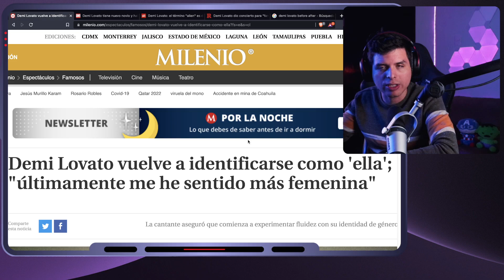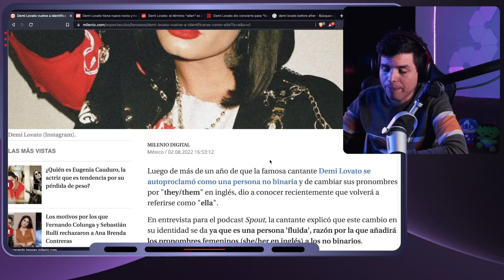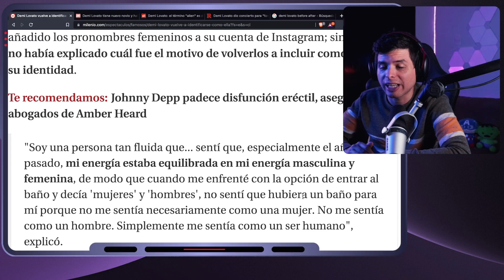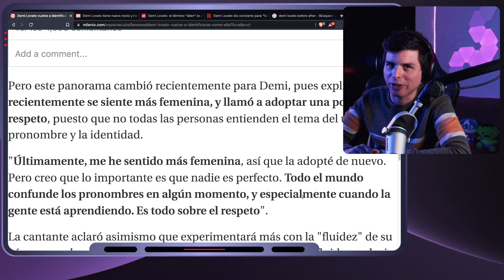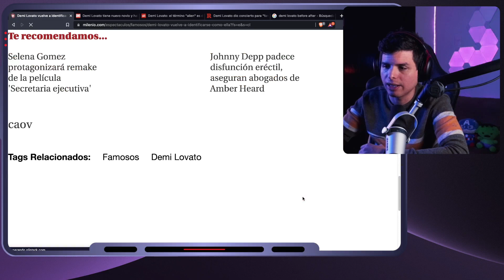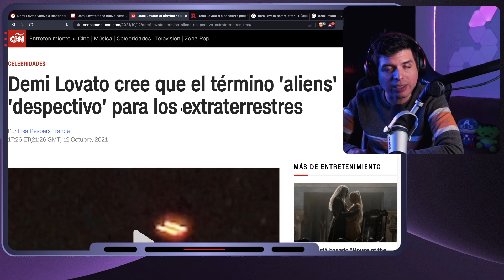🌈 DEMI LOVATO se siente GÉNERO FLUIDE 🤣 ahora se siente MUJER progre | Astro Político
🤣 AMAZON PRIME SE RÍE DE NETFLIX POR SUS PRECIOS RIDÍCULOS 🤣

👽 LIGOTEO INTERGALÁCTICO 👽

🚀 LIGHTYEAR: TIM ALLEN ESTÁ DECEPCIONADO CON PIXAR 😒